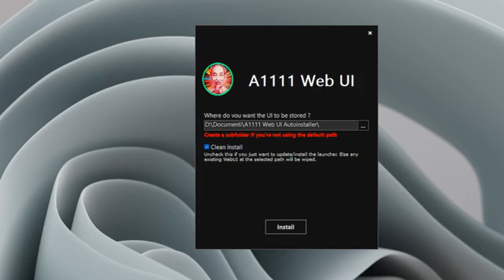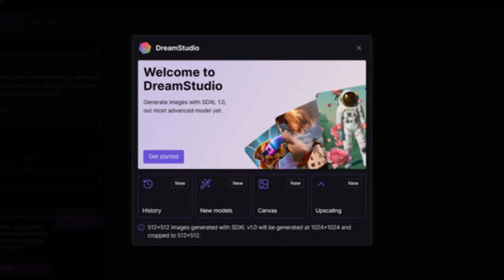Stable diffusion 2.0: generare immagini dal testo e upscaling avanzato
Scopri Stable Diffusion 2.0, la potente tecnologia che permette di generare immagini direttamente dal testo e supporta l'upscaling avanzato. In questo video, esploriamo le funzionalità e le capacità di questa nuova versione, ideale per creare immagini ad alta risoluzione con dettagli sorprendenti. Dai un'occhiata alle nostre dimostrazioni pratiche per capire come sfruttare al meglio questa innovativa soluzione per le tue esigenze creative e professionali.